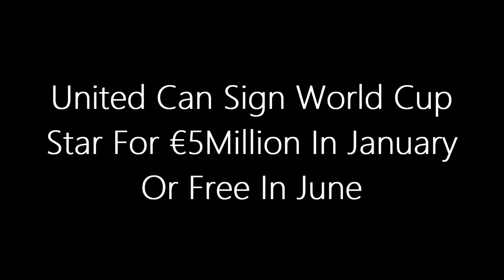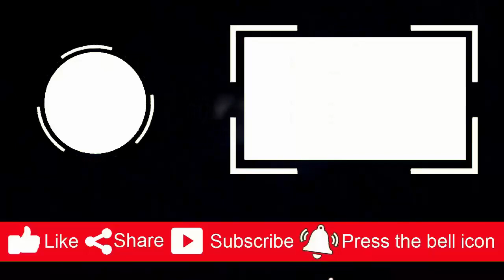CONFIRMED TODAY: United Will Sign World Cup Star For €5Million In January Or Free In June